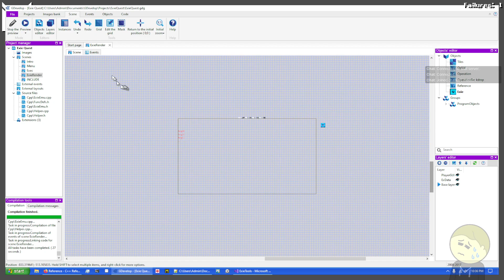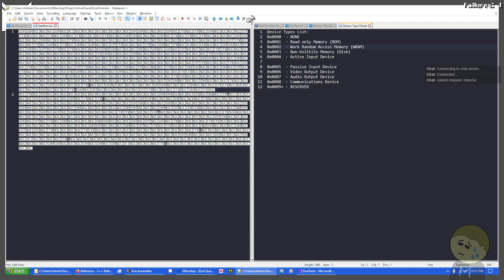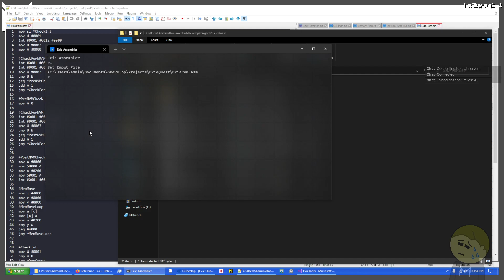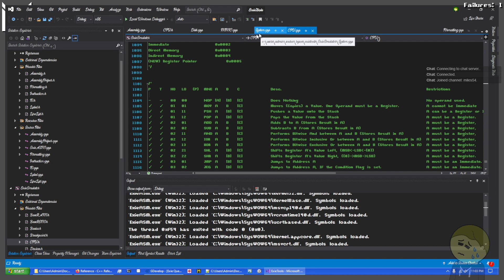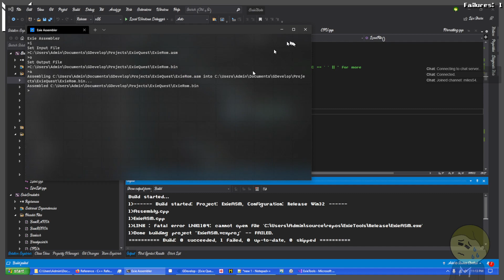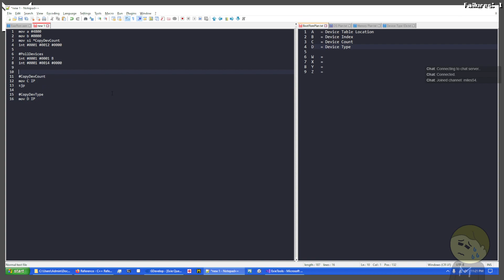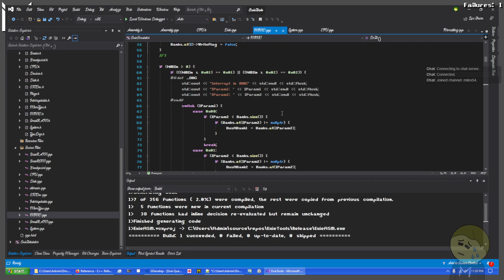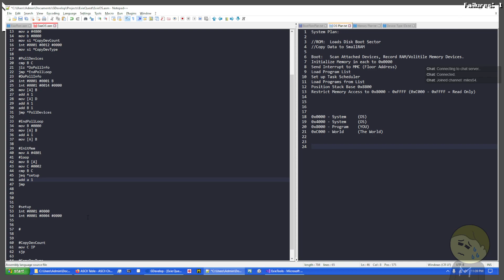Miles Deadstream: Programming 164 - EQ 39: Labels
In this stream, I Test Labels, and the secrets of the universe are made clear to me...

Because before Labels worked, everything was confusing.
(Pointers Still Unested...)
"Ah, Using Labels to define a location? Very shrewd, sir."

This Stream is of me programming Exie Quest.
Streamed and Recorded on December 28th, 2021.